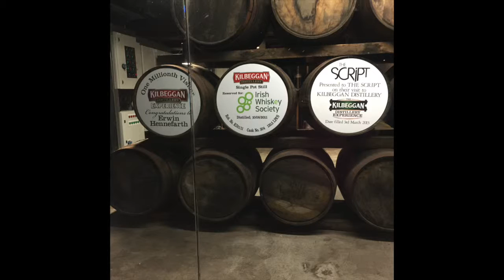Kilbeggan Irish Whiskey Distillery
This video is about Kilbeggan Irish Whiskey Distillery